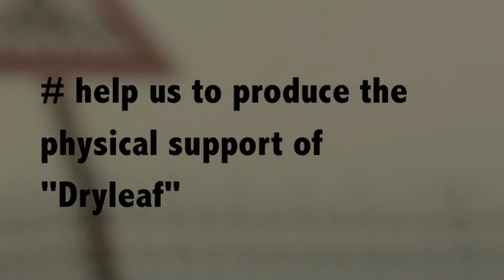DRYLEAF - MusicRaiser Presentation (Aprile 2014)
Video-presentazione progetto "Musicraiser" per produrre la copia fisica del primo album omonimo.
Supportateci e CONDIVIDETE!